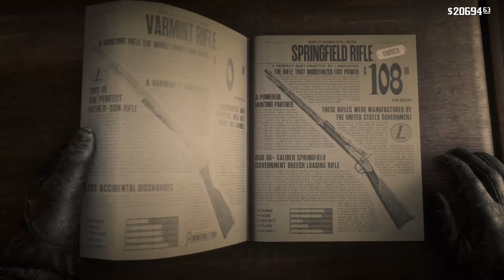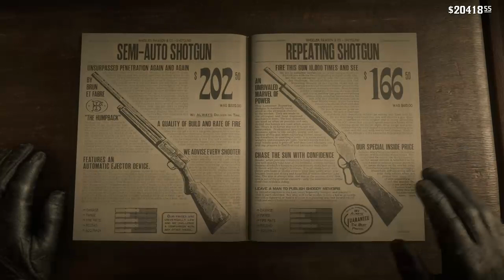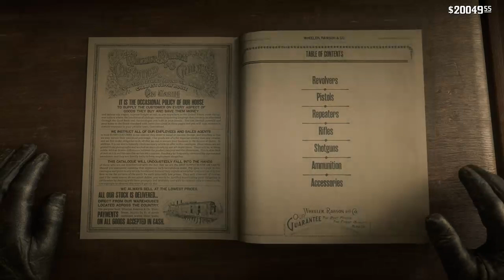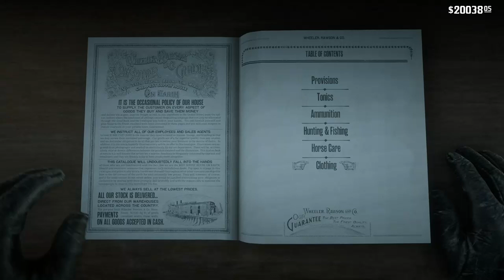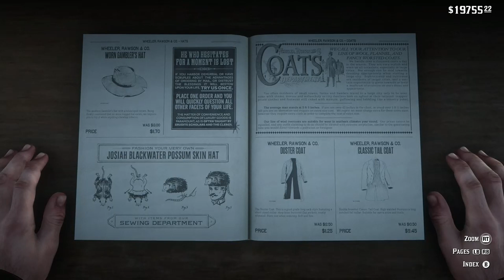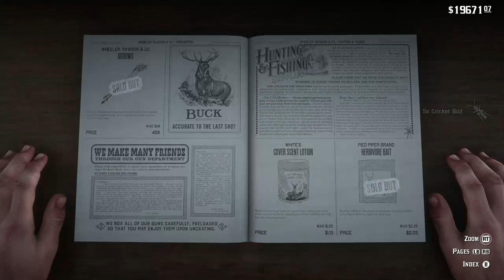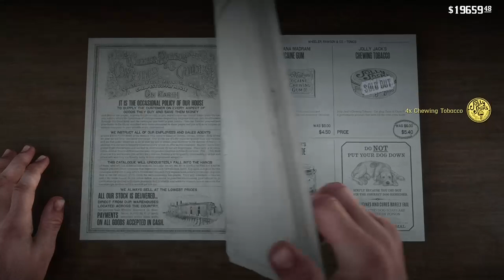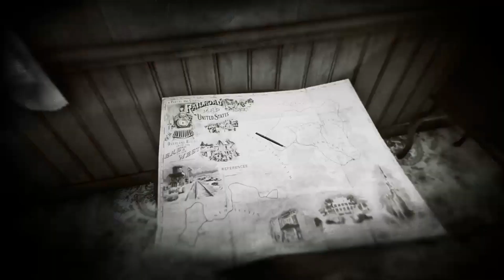red dead redemtion gameplay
this gameplay of the game is all finshed i am just roaming around